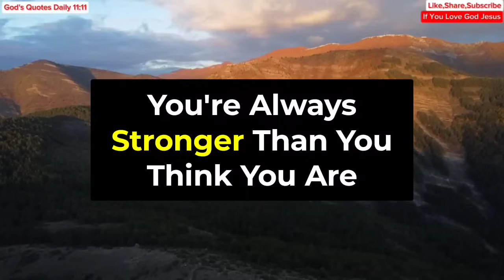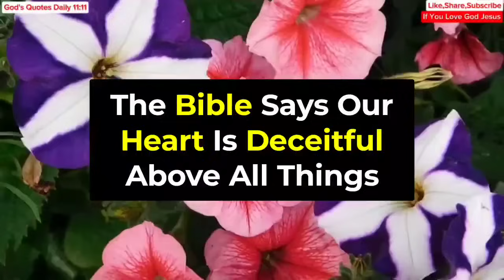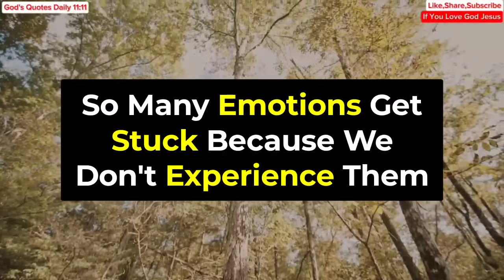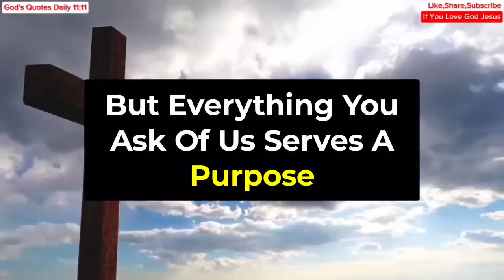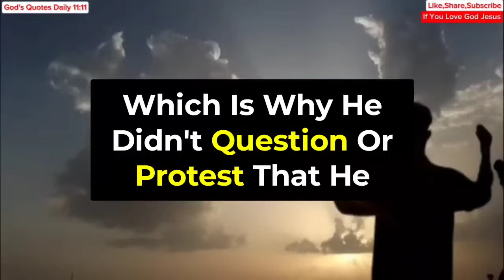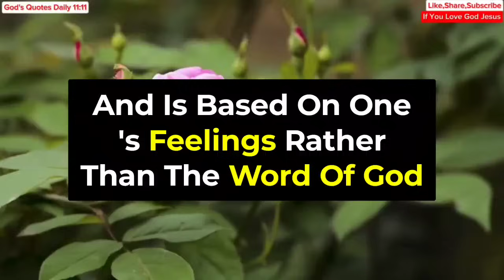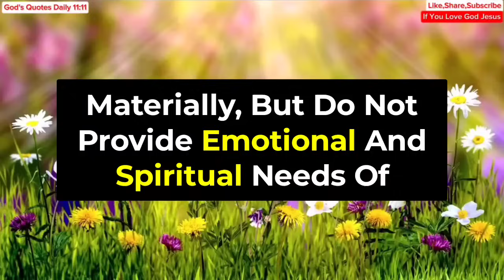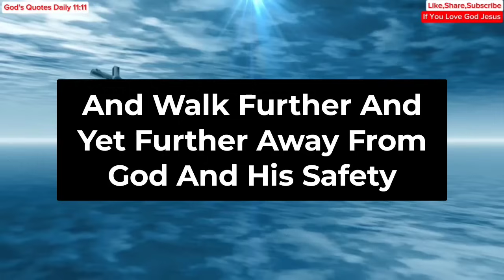11:11😇God Says, You Will Receive Big Amount Of Money in Next 24 Hours If... | God Message Today 💌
11:11😇God Says, You Will Receive Big Amount Of Money in Next 24 Hours If... | God Message Today 💌

In this video, I talk about gods message or god blessing message and also provide about jesus christ or jesus christ quotes and gods message for you today also provide angels messages, that will help you, Thanks Alot Guys For All Your Love And Support 🥰You Are Just Awesome 😇

Gods messages
Gods message
Jesus
Jesus christ
Jesus loves me
Faith
Faith quotes
Inspirational quotes
Angels message
Universe message
Money miracle
Financial abundance